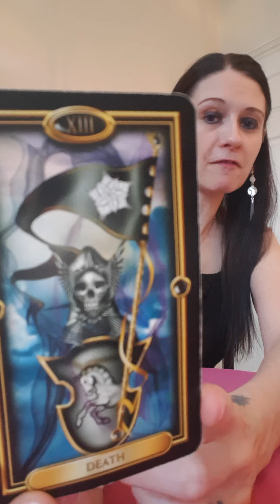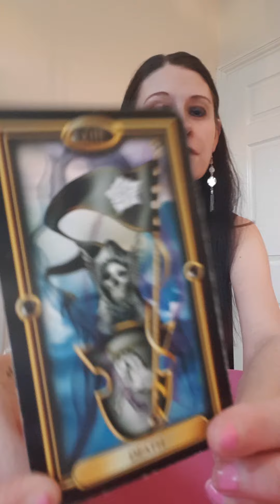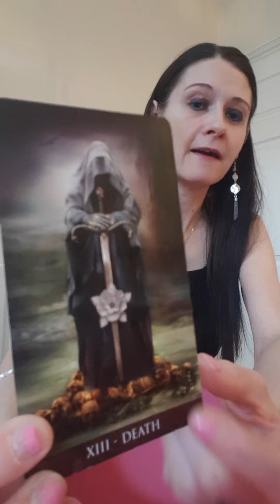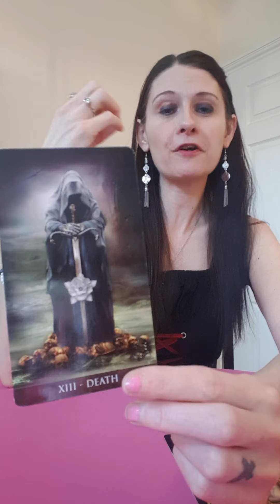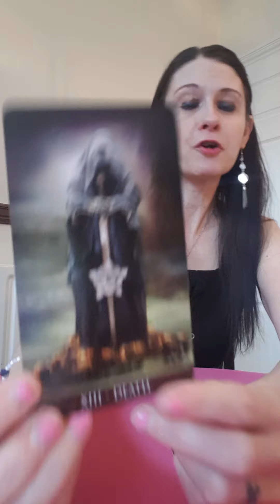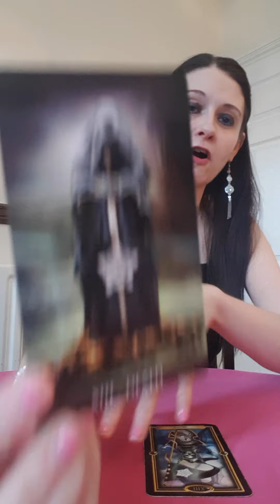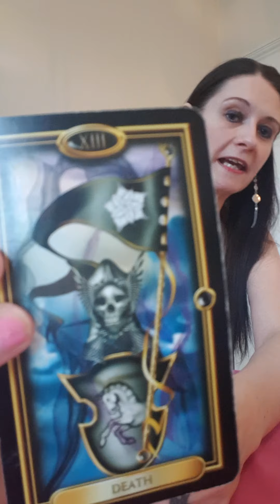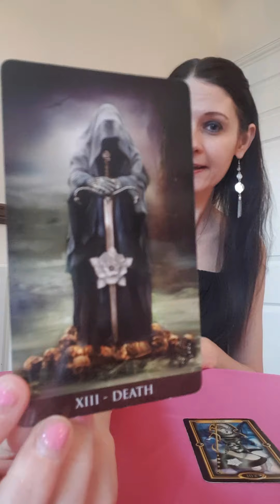Learn Tarot With Me For Free ⭐Episode 16 ⭐ Death.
The beautiful tarot card decks I am using today are The Gilded Tarot & Arcanum Tarot. I hope you get these amazing decks and a huge shoutout to the wonderful creators who made them.